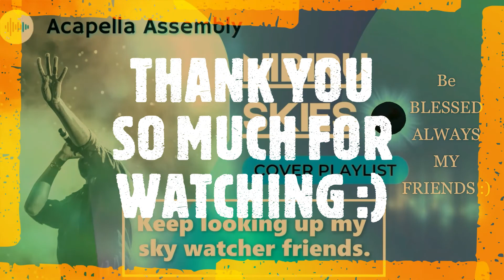NIBIRU SKIES "TWO WORLDS COLLIDE" with guessthesong August2021.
Thank you for reading my description box:)
Lots to explore in my various playlist's below too.
My Channel -  @Joe Awesome1🕺

Song today - INXS Never Tear Us Apart and performed by myself, for you today.
But most importantly can you hit the Notification! Bell and I will try to post when I can , to bring a smile your way -:)

All footage taken with Panasonic Lumix DCFZ82 4k Camera

Studio Beta is a free app, where you can catch up with comment's on the go and the No1 place for non copyright music, I make sure to pick free to use as they do not require there details! but you can just copy and paste the chosen song straight to your description box and away you go.
Have fun and the music is situated in the dashboard just scroll to the bottom of the tiny grey bar left middle of the screen and select Audio files situated at the bottom of that list.
CANVA App used for free footage and designs.

Below! is my Back Up Channel
Mr? which I use to find viewers not creators.
Thank you! for joining me Today! Appreciated you are always and